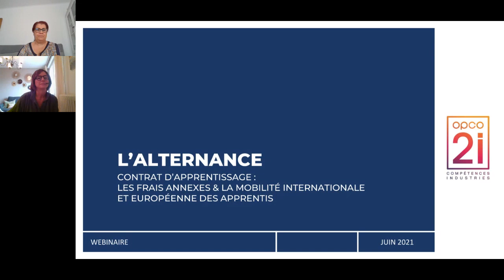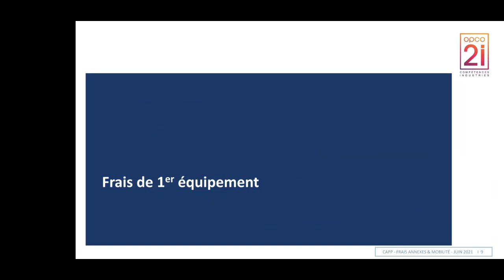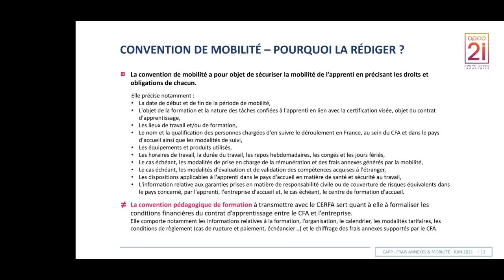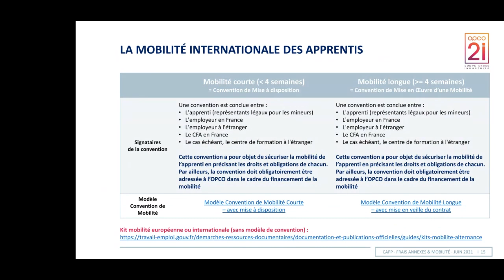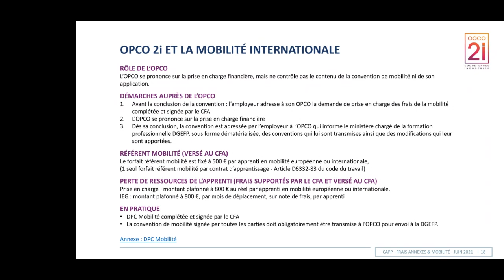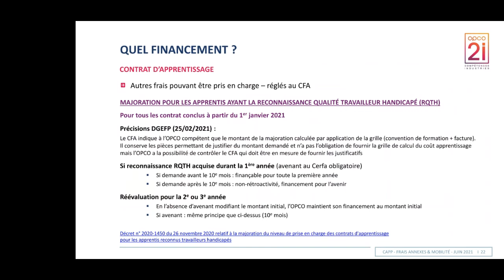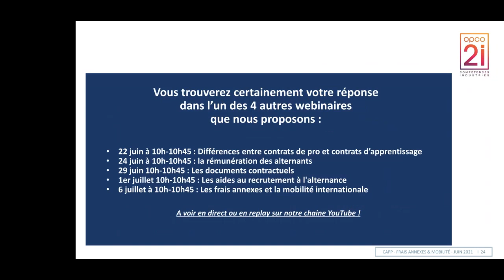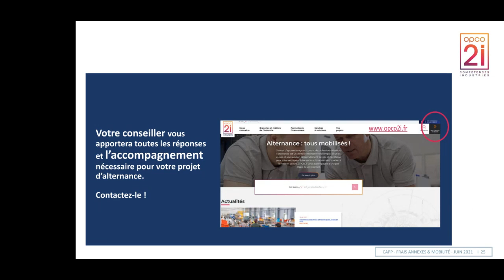Replay sur la prise en charge des frais dans le cadre de la mobilité internationale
OPCO 2i a proposé à ses entreprises adhérentes de suivre une série de webinaires sur l'alternance.

Visionnez le replay sur la prise en charge des frais dans le cadre de la mobilité internationale